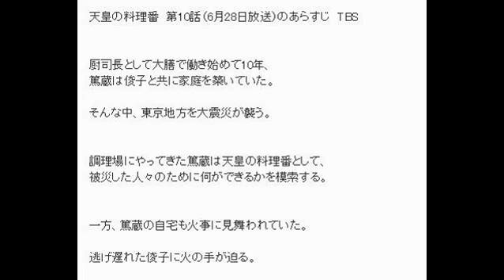天皇の料理番 第10話（6月28日放送）のあらすじ TBS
厨司長として大膳で働き始めて10年、
 篤蔵は俊子と共に家庭を築いていた。

そんな中、東京地方を大震災が襲う。

 調理場にやってきた篤蔵は天皇の料理番として、
 被災した人々のために何ができるかを模索する。

 一方、篤蔵の自宅も火事に見舞われていた。

 逃げ遅れた俊子に火の手が迫る。